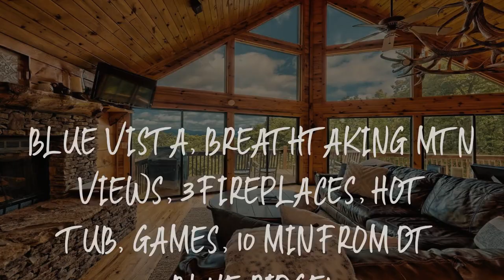Blue Vista, Breathtaking Mtn Views, 3 Fireplaces, Hot Tub, Games, 10 Min from DT Blue Ridge! Review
Blue Vista, Breathtaking Mtn Views, 3 Fireplaces, Hot Tub, Games, 10 Min from DT Blue Ridge!

Located in Blue Ridge, a 19-minute walk from Galloway Mill and 3.3 miles from Chestnut Gap, Blue Vista, Breathtaking Mtn Views, 3 Fireplaces, Hot Tub, Games, 10 Min from DT Blue Ridge! provides accommodations with amenities such as free WiFi and a TV. This vacation home provides accommodations with a patio.
The air-conditioned vacation home is composed of 3 separate bedrooms, a fully equipped kitchen with a dishwasher and a microwave, and 3 bathrooms. Towels and bed linen are provided.
Lickskillet is 3.3 miles from the vacation home, while Sugar Creek is 4.2 miles away. The nearest airport is Chattanooga Metropolitan Airport, 71 miles from Blue Vista, Breathtaking Mtn Views, 3 Fireplaces, Hot Tub, Games, 10 Min from DT Blue Ridge!.